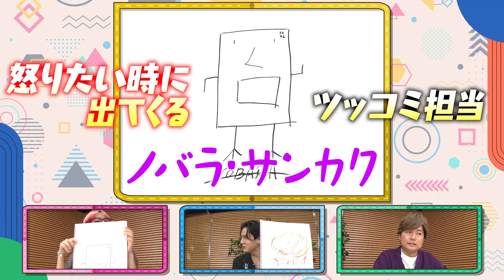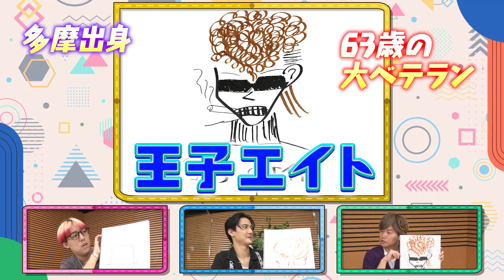森久保が【クセ強】声優と呼ばれるキッカケの一言。泣きそうになった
武内駿輔MC「おねだり！声優フェス」
今までにない声優イベントの開催を目指し武内駿輔が色んな声優さんに出演オファー！

今回は声優界のアニキと呼ばれる森久保さんのアニキ…
つまりは「アニキのアニキ」をご紹介！
いざという時頼りになるアニキ、演技指導をしてくれた先輩、
この人にはかなわないな…と思ったアニキなどなど、
森久保さんのルーツが分かります！

さらにおねフェスイベント用のイラストも公開！

感想はぜひ おねフェス まで。

みなさま、イベントに出てもらいたい声優さん
イベントで盛り上がりそうな企画　などなど
コメント欄にどんどんお書きください！

これまでの声優企画はこちら！